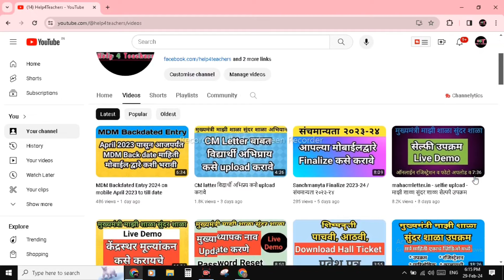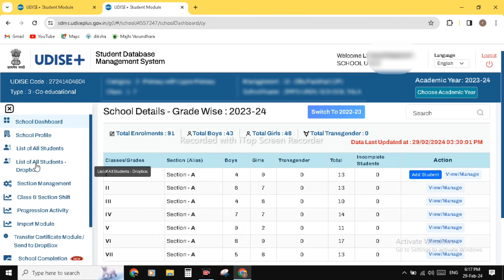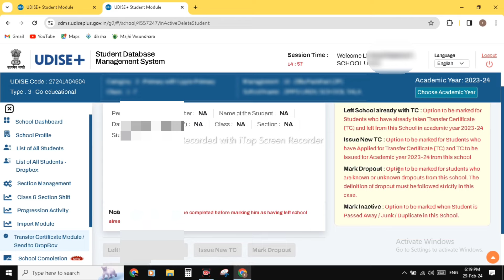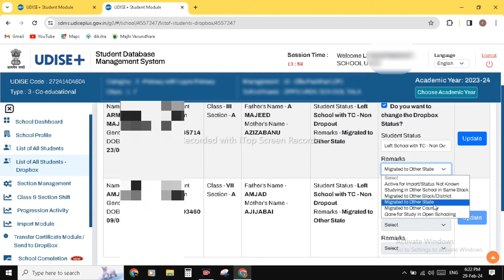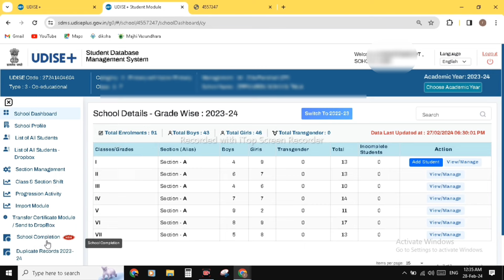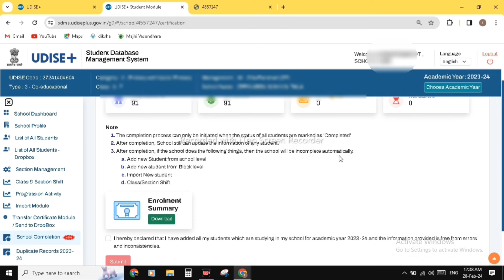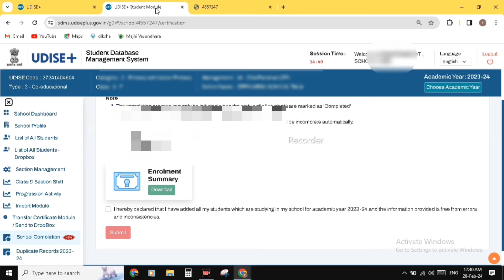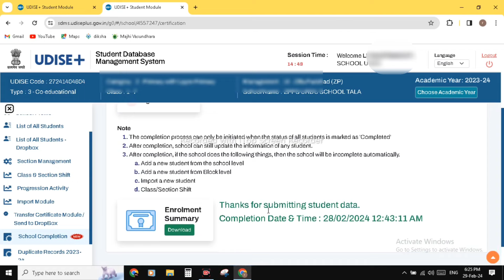UDISE PLUSE STUDENT COMPLETION MODULE & DROPBOX STATUS UPDATE / How to clear dropbox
IS VIDEO ME HUMNE UDISE PLUSE STUDENT COMPLETION MODULE & DROPBOX STATUS UPDATE KE BAARE ME BATAYA HAI OR SAATH HI SCHOOL ENROLLMENT SUBMISSION KARNA How to clear dropbox